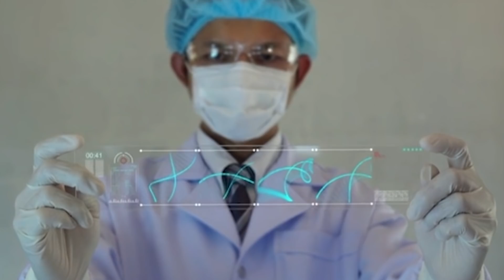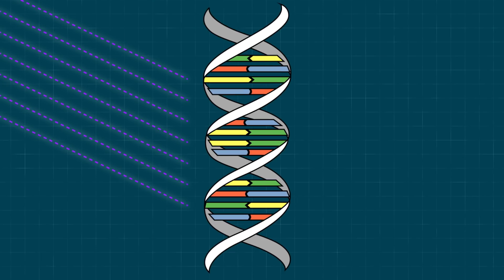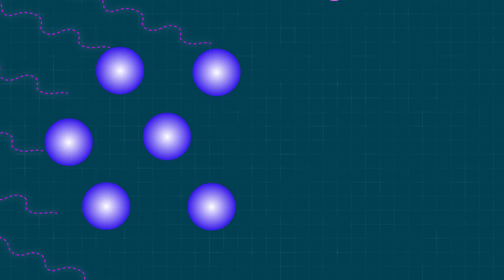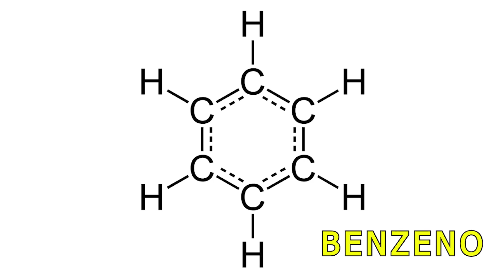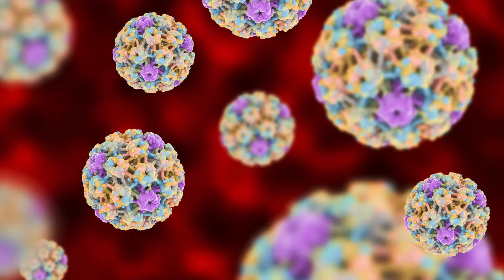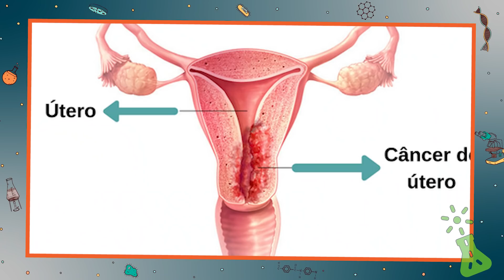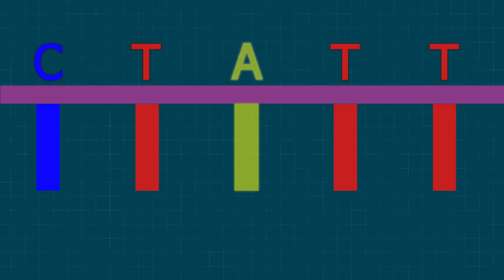A VACINA DA COVID NÃO VAI ALTERAR O DNA. MAS ISSO VAI...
5 COISAS QUE REALMENTE VÃO ALTERAR O SEU DNA E NENHUMA DELAS É A VACINA DA COVID! Essas 5 coisas realmente causam mutações no DNA e podem causar câncer! Nesse vídeo vamos entender o que são fatores carcinogênicos e vou explicar 5 situações que podem expor o indivíduo a altos riscos de mutação gênica. Você sabe o que é uma alteração no DNA? Como acontecem danos ao DNA? E por que a VACINA NÃO ALTERA O DNA?